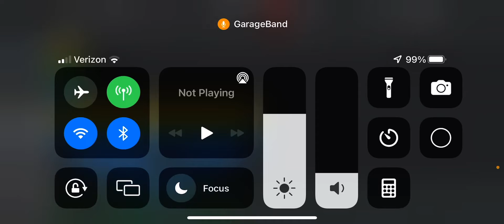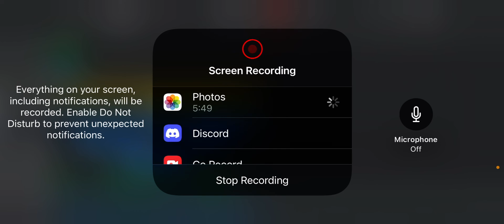100,000 hours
Also made / November 5￼ 🫤